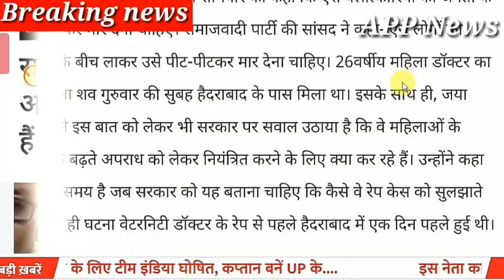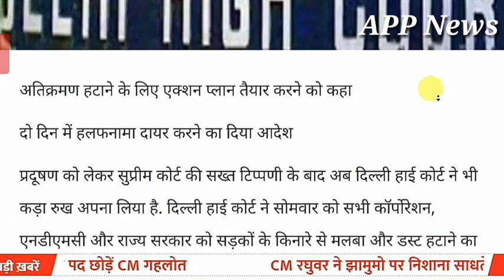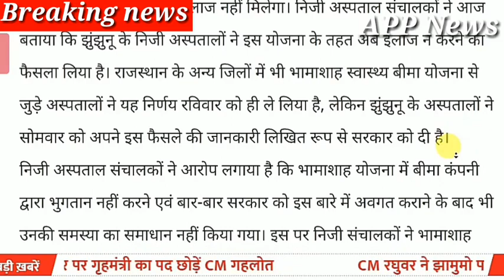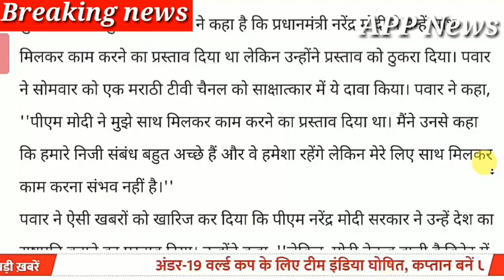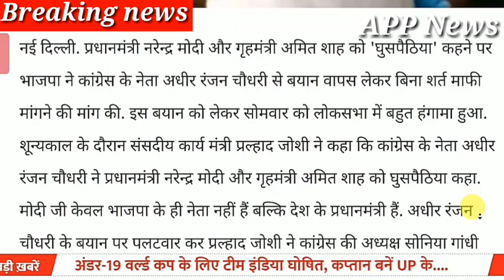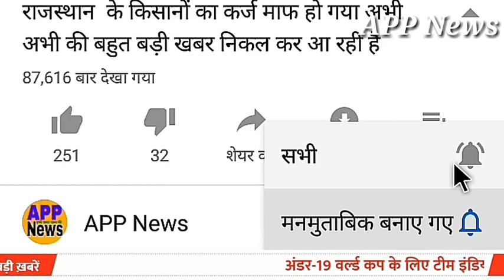Aaj 3 December ka taja samachar/Aaj ki headlines//Aaj ka mosam jankari vibhag ka weather news